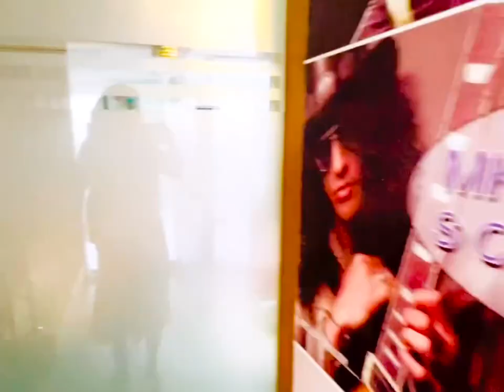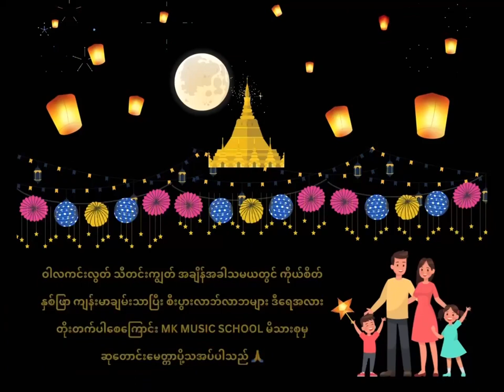✨Happy Thadingyut ပါရှင့် 😌🙏🙏🙏🧡💛🧡✨